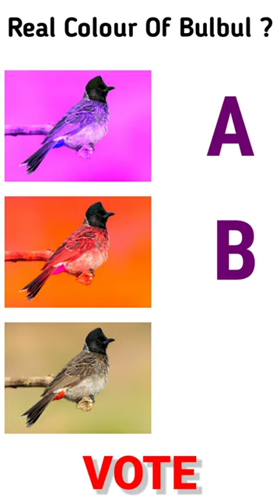real colour of bulbul 🤓🤓